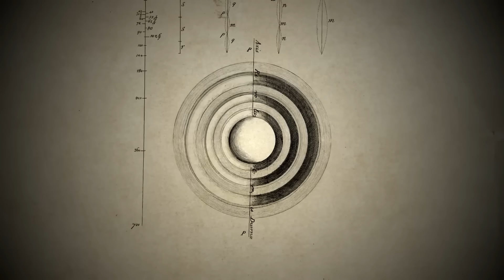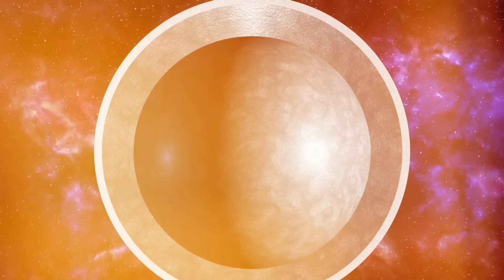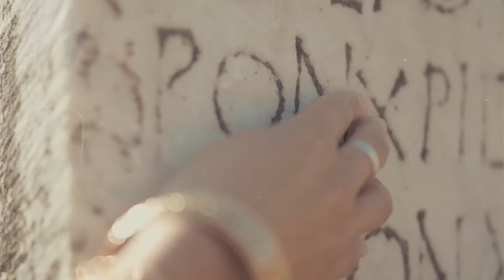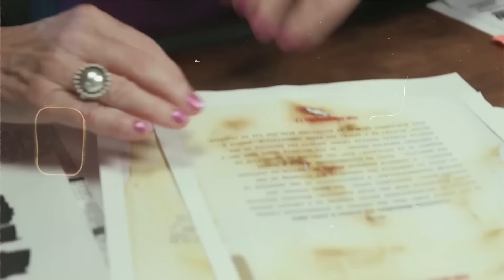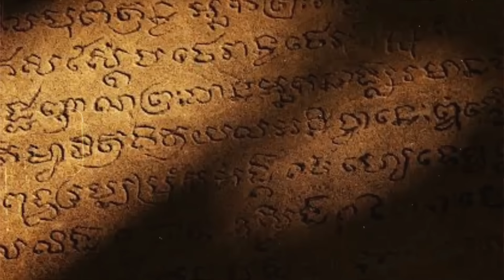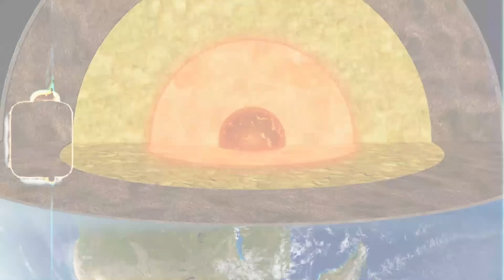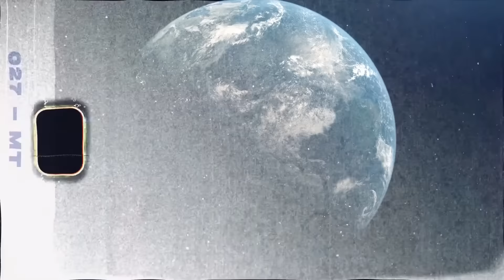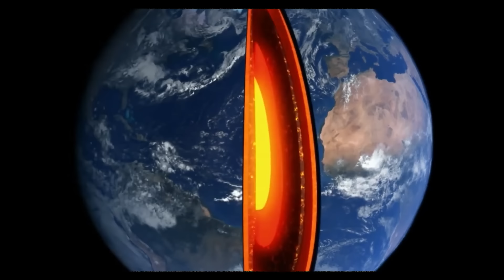The Secret Map of Earth’s Hollow Core – What Lies Beneath Surface?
Today, we’re diving into the fascinating theories and speculations about what might exist right beneath our feet. From the Hollow Earth theory, which suggests hidden civilizations inside our planet, to ancient cities thought to be buried deep underground, these ideas have sparked curiosity for centuries. Join us as we explore the intriguing possibilities of subterranean worlds, lost knowledge, and mysterious realms that could be lurking just beneath the surface, waiting to be discovered. Get ready to rethink what lies below!